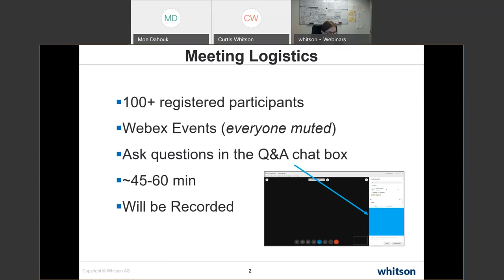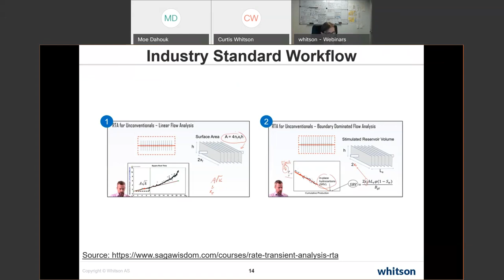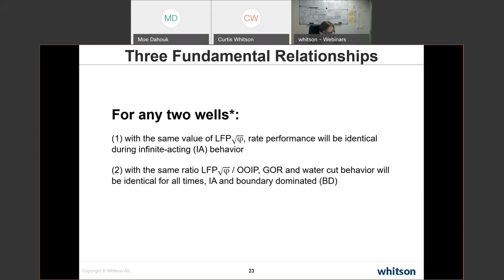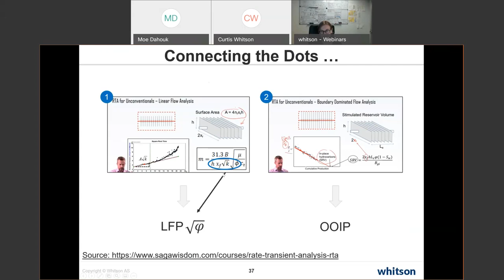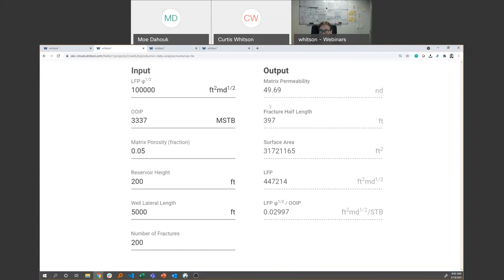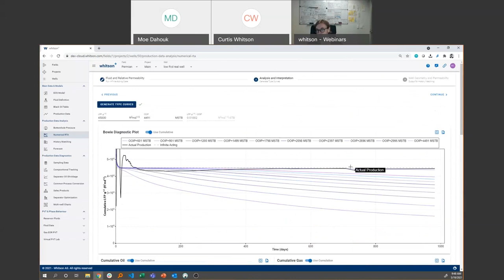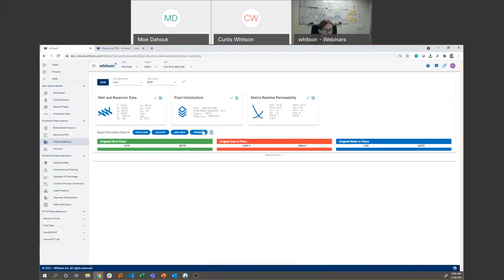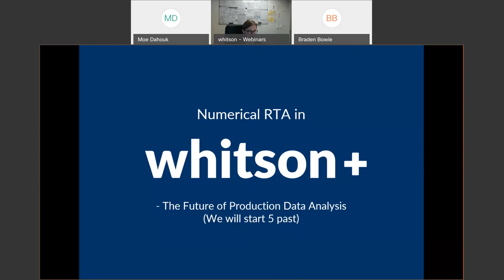whitson webinars - Numerical RTA in whitson+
Want to know more about whitson+? Check this out